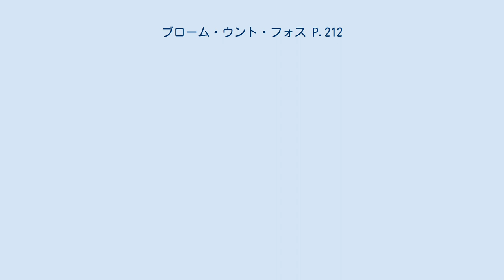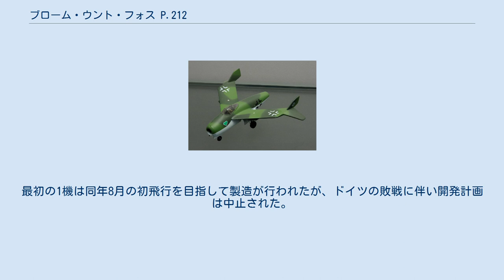ブローム・ウント・フォス P.212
ブローム・ウント・フォスの航空機
ブローム・ウント・フォス P.212 ブローム・ウント・フォス P.212.03 (模型) ブローム・ウント・フォス P.212 (Blohm & Voss P.212) は、第二次世界大戦末期にドイツのブローム・ウント・フォスで開発された無尾翼ジェット戦闘機である。
 ブローム・ウント・フォス P.212は1944年にドイツ空軍により提示された緊急戦闘機計画に応じて計画されたもので、同様に開発されたフォッケウルフ Ta 183やユンカース EF 128と同じく、新型のハインケル HeS 011ジェットエンジンの搭載が予定されていた。
特徴的な無尾翼の機体構造は、先立ってレシプロ機として開発されていたブローム・ウント・フォス P.208を踏襲したものであった。
 最終的にドイツ空軍は緊急戦闘機計画の高高度戦闘機としてフォッケウルフ Ta 183の採用を決めたが、ブローム・ウント・フォス社はP.212の開発を独自に進め、風洞実験や構造試験に続いて1945年5月から試作機3機の製作に取り掛かった。
最初の1機は同年8月の初飛行を目指して製造が行われたが、ドイツの敗戦に伴い開発計画は中止された。